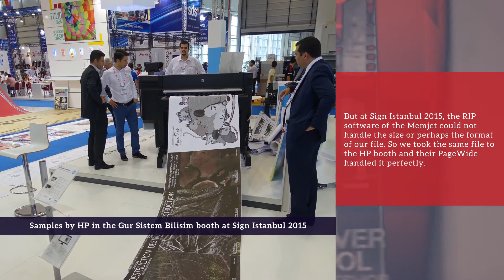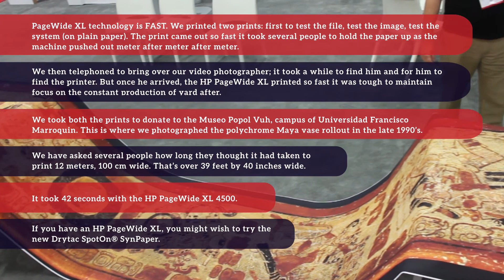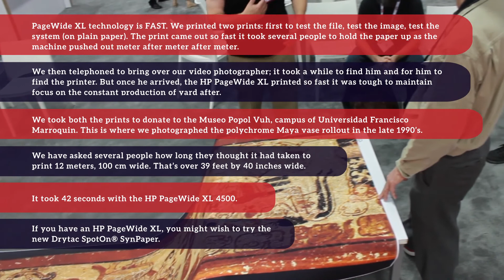DRYTAC SpotOn SynPaper tested on HP PageWide Memjet at ISA 2017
Test printing on @DRYTAC SPOTON® SYNPAPER Innovative new printable material for @HP PageWide XL MEMS Technology. You can see it here!